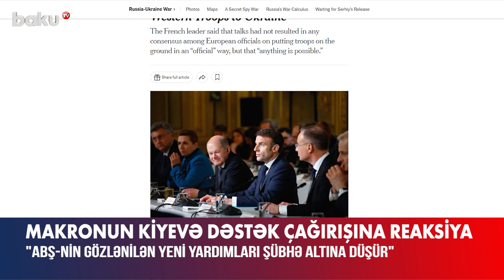Makronun qalmaqallı Ukrayna açıqlamasına ABŞ-dən reaksiya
Emmanuel Makronun Avropa İttifaqı ölkələrinin Ukraynaya qoşun göndərə biləcəyi ilə bağlı açıqlaması qitənin Rusiyanın hərbi planlarını pozmaqla bağlı qətiyyətini nümayiş etdirir.
Bu barədə “The New York Times” nəşrində məqalə dərc olunub.
Bildirilib ki, E.Makronun açıqlamaları Ukraynanın Vaşinqtonda yardım problemləri ilə üzləşdiyi bir vaxta təsadüf edir. Konqresdə oturan respublikaçılar hazırda xeyli ehtiyac duyulan maliyyə yardımının qarşısını alırlar.
Müəllifin sözlərinə görə, Avropa liderləri Rusiyanın uzatdığı müharibədə rəsmi Kiyevə dəstək verməyə hazır olduqlarını nümayiş etdirirlər. Çünki döyüşlər qeyri-müəyyən vaxta qədər uzanır və ABŞ-nin gözlənilən yeni yardımları şübhə altına düşüb.
Qeyd edək ki, Emmanuel Makron fevralın 26-da Parisdə keçirilən Ukraynaya dəstək konfransında qalmaqallı açıqlamalar verib. O deyib ki, Qərb müttəfiqləri Kiyevi orta və uzaqmənzilli raketlərlə təmin etmək üçün koalisiya yaradıblar.